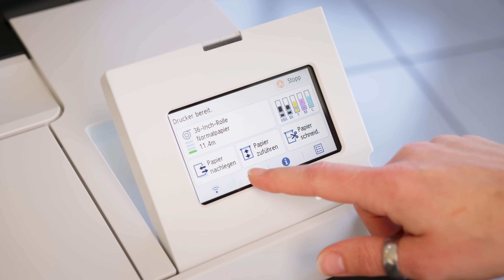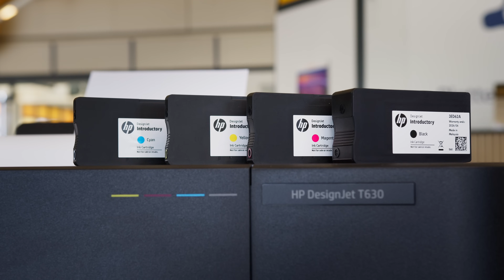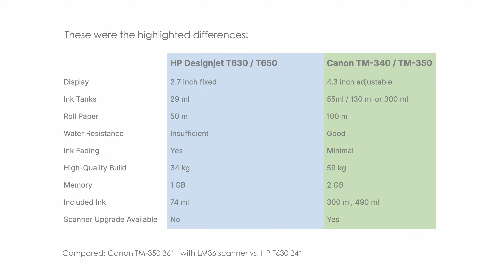Canon imagePROGRAF TM-340 / TM-350 vs. HP DesignJet T630 / T650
In this video, we compare the HP DesignJet T630 and T650 with the Canon imagePROGRAF TM-340 and TM-350. Which plotter offers the best performance for your needs? We evaluate print quality, speed, functionality, ink consumption, and overall value for money.

In diesem Video vergleichen wir die Drucker HP Designjet T630 und HP Designjet T650 mit dem Canon imagePROGRAF TM-340 und dem Canon imagePROGRAF TM-350. Welcher Plotter bietet die beste Leistung für Ihre Anforderungen? Wir analysieren Druckqualität, Geschwindigkeit, Funktionalität, Tintenverbrauch und Preis-Leistungs-Verhältnis.